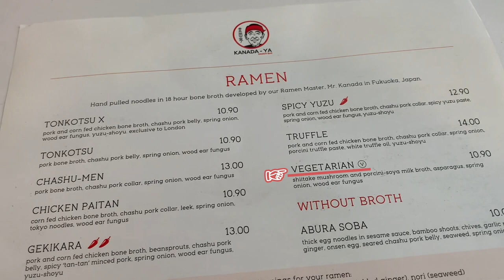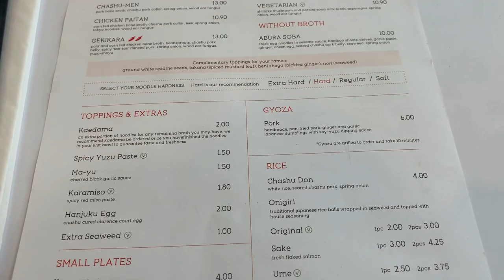寿美菜子がオススメする断トツ級に美味しいラーメン屋【金田家】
あまりマジ寿！のなかで沢山語ってませんが、私、麺が大好きなんですね。
1位は母の作るナポリタンですが、地元神戸の「ばらソース」を使った焼きそばや、そばめし、店主とお友達になるレベルで通い詰めたうどん屋さんがあったりと、1日3食麺でも良いくらい麺が好きなのです。
とは言えラーメンは、年々一杯いただくとお腹いっぱいを越えて、動けなくなる感覚があったので、食べるときは貴重で本気。笑
その大事な一回、この金田屋さんのラーメンをいただけて本当に良かったです。
スープをずーっと飲んじゃうほど、濃すぎず薄すぎずめちゃくちゃ美味しかったです。
あぁ、あの程よい太さと硬さの麺を、今一度いただきたい...。
と書きながら、めちゃくちゃお腹が空いてきたので、今日は自宅でラーメンにしてみようかな🤩
皆さまは何ラーメンが一番好きですか？
ぜひ美味しいもの食べてくださいませ⭐︎